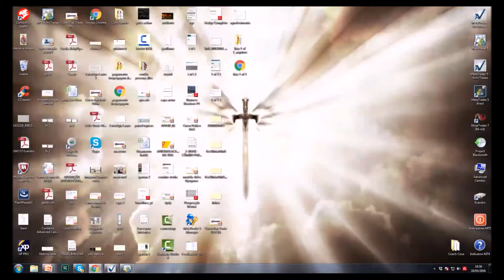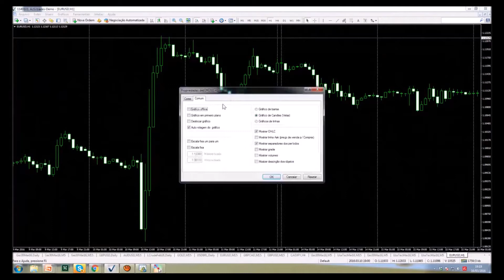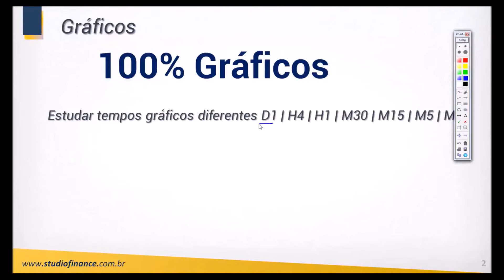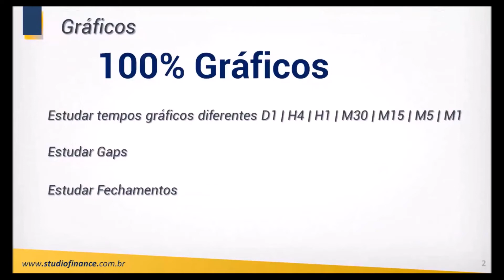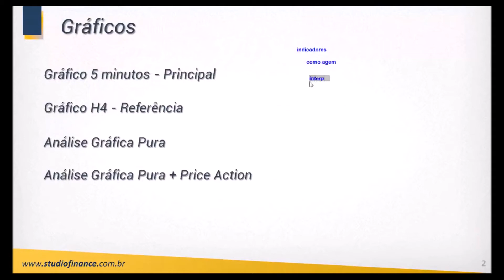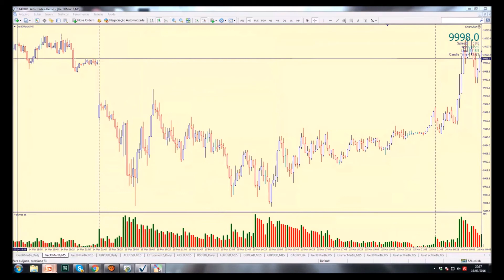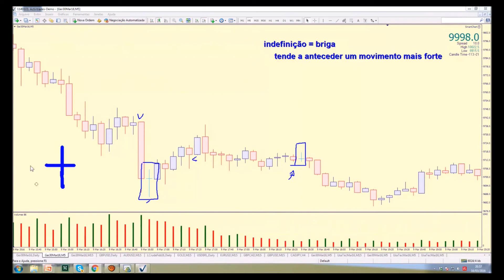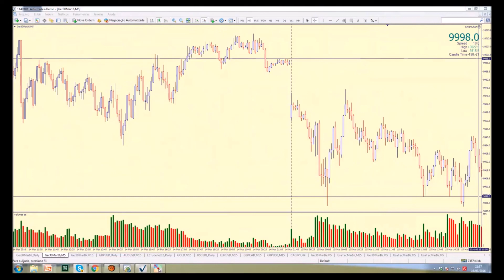Aula 7 - Traning of Traders - 16/03/2016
VEM AI A TERCEIRA EDIÇÃO DO ToT
REGISTRE-SE GRATUITAMENTE

*Advertência: Todos os produtos financeiros negociados em conta margem possuem um elevado grau de risco para o seu capital.